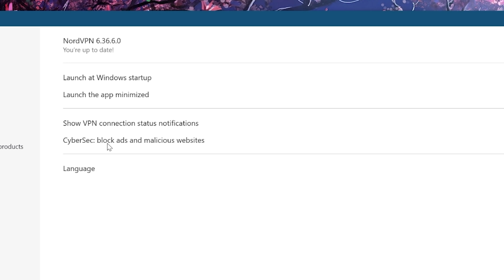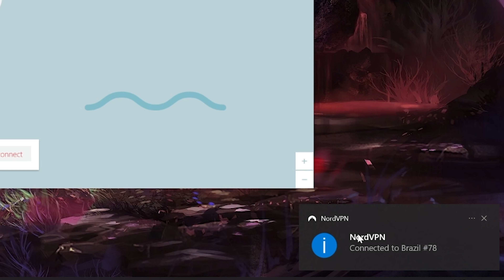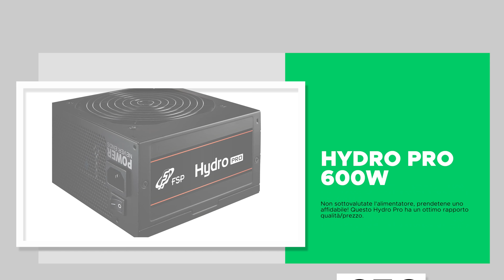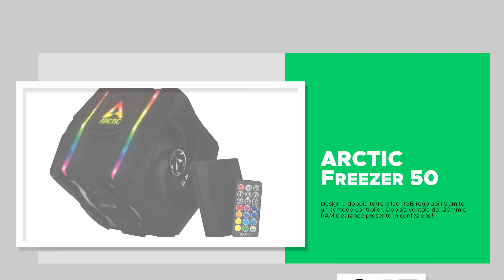COME FARSI UN PC ADESSO | MAGGIO 2021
Vai su per usufruire di uno sconto sul piano biennale + 1 mese extra gratuito. Puoi provare NordVPN senza rischi grazie ai 30 giorni di garanzia soddisfatti o rimborsati.

Siamo già a maggio 2021 ed eccoci con l'ormai consueto aggiornamento sulla situazione attuale! Quali sono i prodotti introvabili e quali invece si riescono a reperire abbastanza facilmente o si stanno anche solo riprendendo un po'. Insomma, come farsi un PC adesso a maggio 2021!

CONFIGURAZIONE:
► Scheda Madre
► Case PC
► Memorie RAM